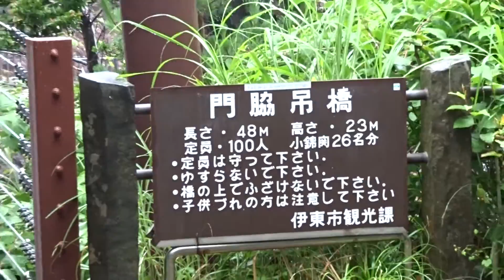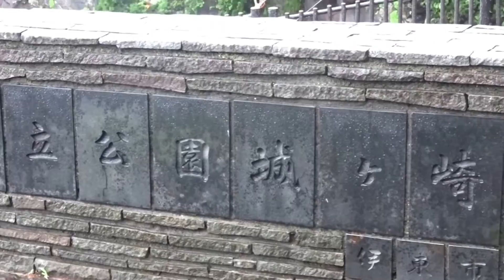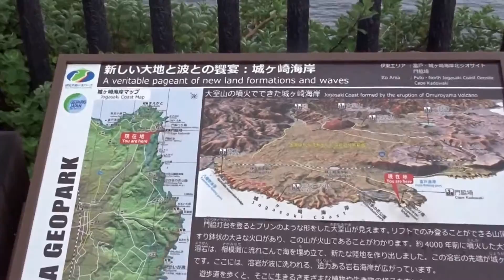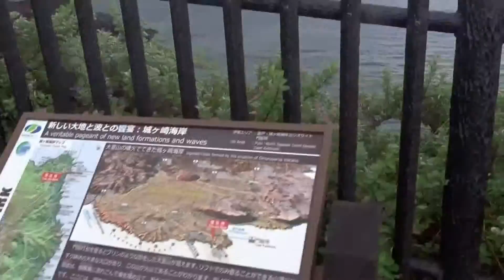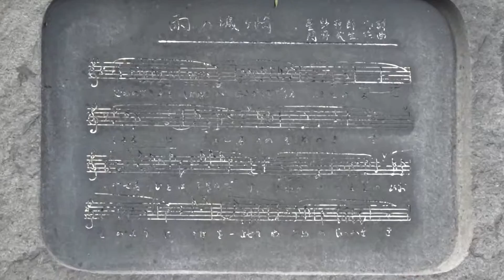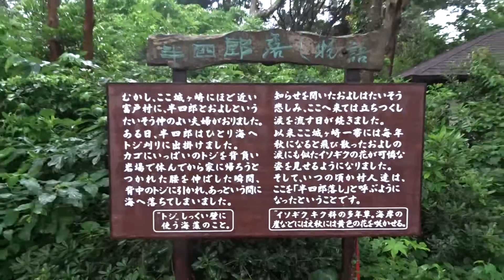城ヶ崎海岸 静岡県伊東市 総集編